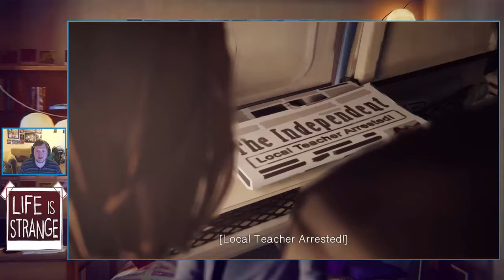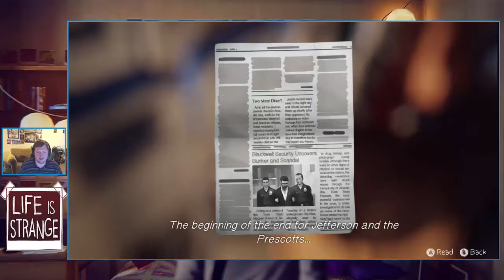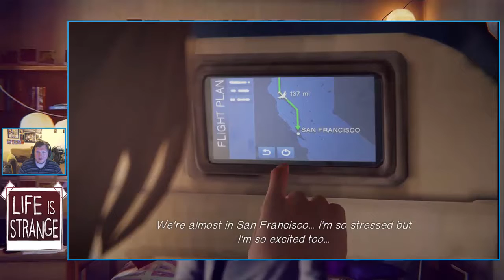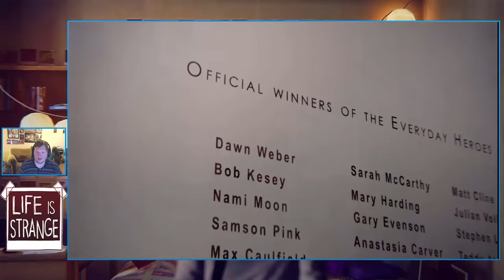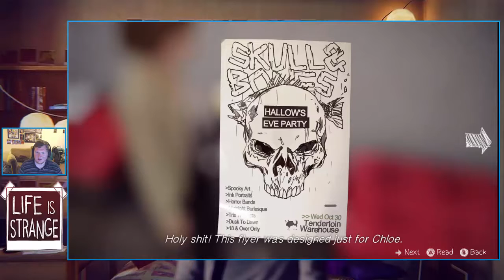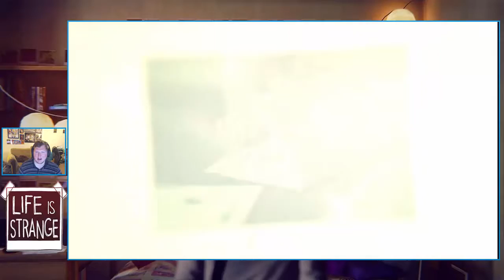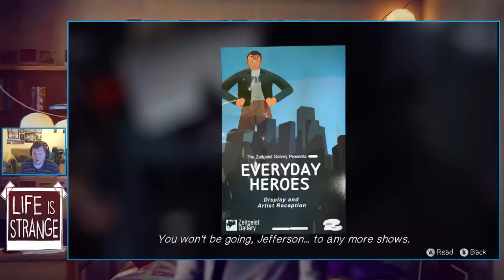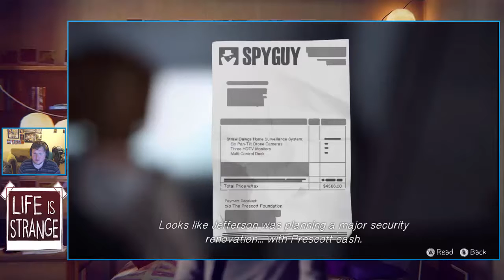Life Is Strange Part 22: Everyday Heroes: Episode 5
What's the chow Chinchow's JoesphGames here and welcome to Life is Strange is a game about revolutionise and story based choices based on time travel and is one of the best games of 2015
on Steam add my on Steam Jepmgaming

a huge thank you to Chibi Viri for buying me this game on steam as part of her steam Christmas giveaway check her channel out as a thank you

This is my first non-Pokémon Let's play on YouTube but should be fun to have a non-Pokémon Channel and if this works this could of many morn non-Pokémon Lets plays that maybe in the works soon.

Check out My Community Channel to see some Nintendo Let's Plays From me and few of friends
Music and GFX :
Intro music: [Future Bass] - WRLD - Orbit (feat. Richard Caddock) [Monstercat Release]